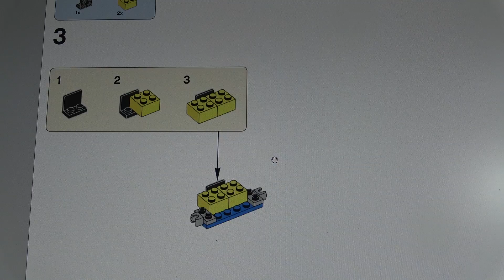레고 믹셀 뉴저스 부족 맥스 41578 41579 41580 합체 시즌9 조립 리뷰 LEGO Mixels Max Newzers tribe’s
레고® 믹셀 시리즈 9에 등장하는 뉴저스 부족원 3마리를 합체한 맥스제품으로 개당 5900원의 제품 3개 부족을 분해해서 합체하면 됩니다.

개당 대형마트, 레고 홈페이지 정품 정가 가격 5,900 원, 인터넷 쇼핑몰 최저가는 약간 더 저렴한 정도입니다.

41578 스크리노, 41579 캄스타, 41580 마이케를 가지고 max를 만들수 있는데, 위 사이트에 가서 pdf파일을 다운로드 받아서 조립하면 됩니다.
하이테크 시대의 총아 마이케를 만나 보세요!

이동식 녹화 스튜디오 믹셀 마이케는 뉴저스 부족의 아이위트니스 팀에 없어서는 안 될 핵심 요원이에요. 4개의 다리와 바퀴로 이리저리 돌아다니며 음향기사, 편집자, 믹싱 보드 역할을 모두 해내는 마이케는 믹스 TV의 뉴스 방송을 위해서라면 물불을 가리지 않아요.
•레고® 믹셀™ 뉴저스 부족의 이동식 음향기사 마이케와 함께 뉴스 방송을 준비하세요.
•녹음 데크 모양의 몸체, 4개의 다리와 바퀴, 헤드폰, 움직이는 관절, 붐 마이크 손을 가진 마이케가 들어 있습니다.
•레고® 믹셀™ 시즌 9의 뉴저스 부족원 3마리를 모두 모아 맥스를 만들어 보세요.
•닌자스 부족의 41577 미스토와 합체하여 혼합종 머프를 만들어 보세요!
•LEGO.com/MIXELS 사이트에서 특별한 조립 설명서, 게임, 애니메이션 등을 만나보세요. 온라인에 접속하기 전에 반드시 부모님이나 보호자에게 허락을 구하세요.
•카툰 네트워크에서 좋아하는 믹셀™ 캐릭터를 모두 확인해보세요!
•이 세트는 6세 이상 사용자의 조립 놀이 체험을 위해 적합합니다.
•세웠을 때 높이는 8cm입니다.